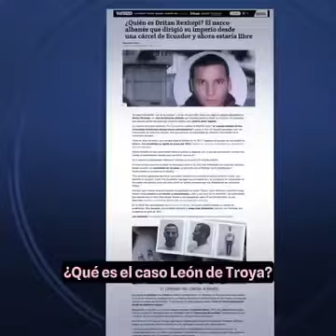Estas declaraciones no le dejan dormir a lasso